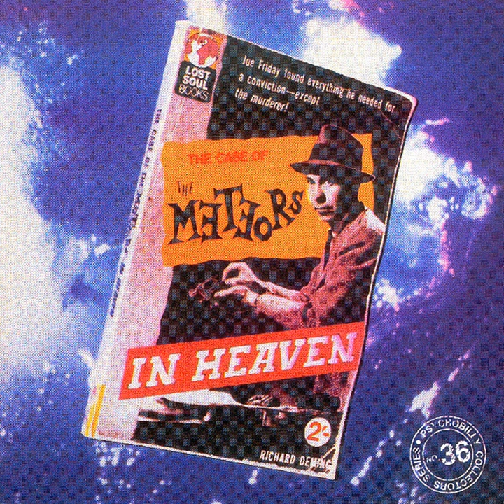In Heaven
In Heaven · The Meteors